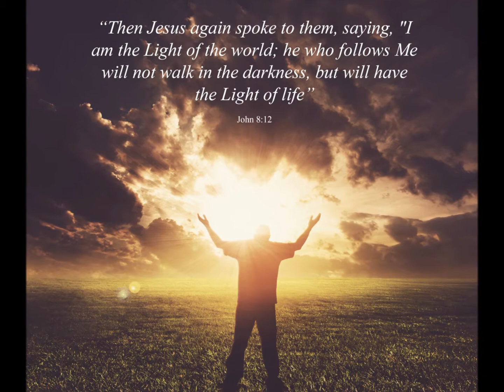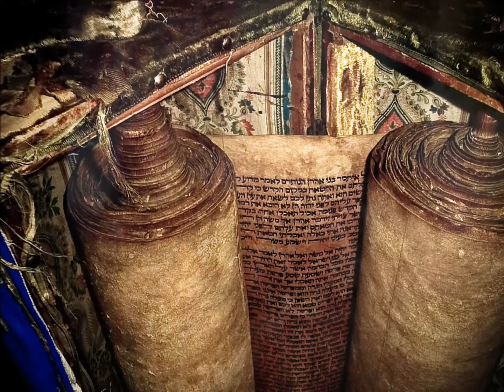In The Stillness by Ruth Fazal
Soak in the Spirit with Ruth Fazal "In the Stillness"
Video put together by 3-in-1 GPN Ministries, a serving ministry of Christ Jesus.